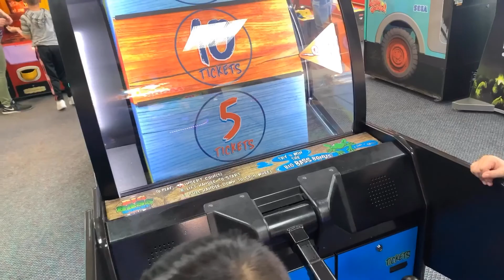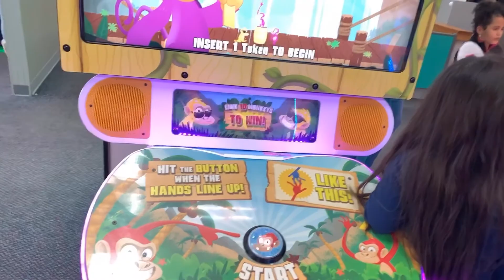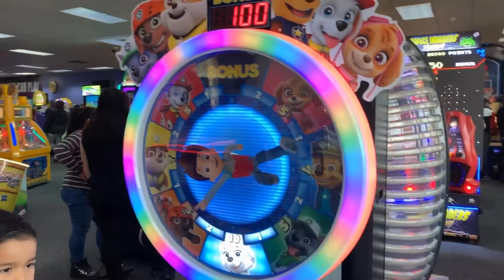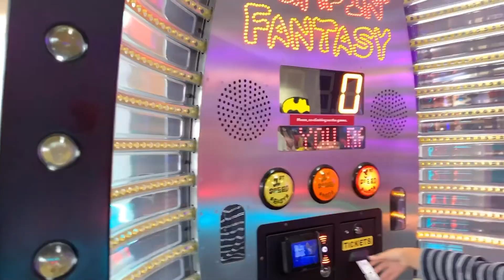Andrea and Santiago having fun on Chuck.E Cheese’s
They have a great time with family and friends